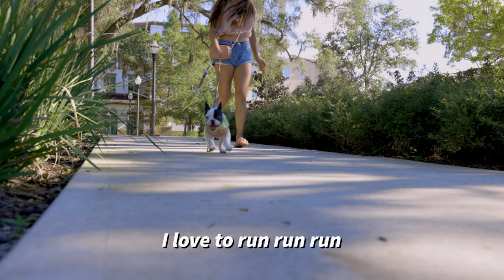Say Hello to our New French Bulldog Puppy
MoonPie the Frenchie is the Newest Addition to On The Go Frenchies. Come along on her first Adventure.

Our Amazon Storefront:

ZippyPaws - SmartyPaws - Puzzler Dog Toy:

Join Robinhood with my link and we'll both get a free stock 🤝

Aputure 120D II LED Video Light

Light Dome II 2 Aputure Softbox Soft Diffuser

Manfrotto 1005BAC Ranker Stand (Black)

Joby JB01507 GorillaPod 3K Kit. Compact Tripod 3K Stand and Ballhead 3K for Compact Mirrorless Cameras or Devices up to 3K (6.6lbs). Black/Charcoal.

Canon EOS R Mirrorless Digital Camera

Canon EOSM50